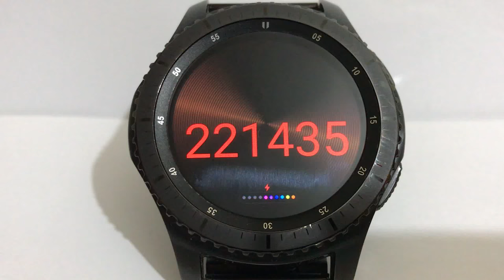GALAXY WATCH COLOR CHANGING WATCH FACE 24H (ANIMATED)